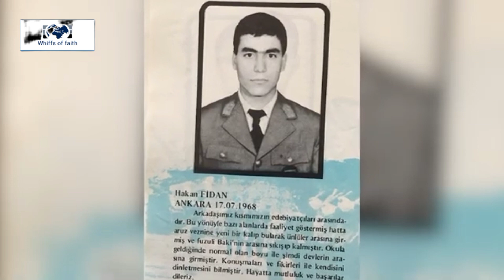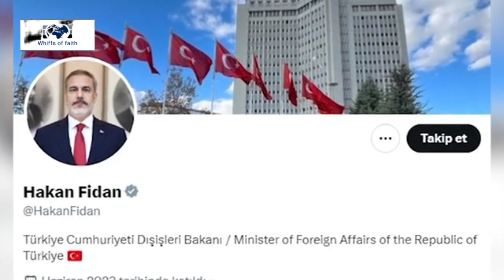Who is Hakan fidan | Minister of Foreign Affairs of Türkiye 2023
Minister of Foreign Affairs of Türkiye hakan fidan
Hakan Fidan is a Turkish statesman who is the 46th and current Minister of Foreign Affairs of Turkey. A member of the AK Party, he previously served as the director of the National Intelligence Organization from 2010 to 2023
Hakan Fidan's name was also used for the Ministry of Foreign Affairs in the past.  It was considered certain that he would sit in this seat after the previous election.  After the Presidential Election held on 28 May, Fidan's name came up again.
This time, unlike before, Süleyman Soylu's name was mentioned for the seat of the Ministry of Interior or the Vice Presidency to which the entire defense and security bureaucracy would be attached. Hakan Fidan was appointed as the Minister of Foreign Affairs.  According to analysts, he sat in the chair, the main implementer of the policies that he has been determining in the field around Turkey for many years.
Who is Hakan Fidan, how did he get to this point?
Although what is known about his biography is limited, according to the available information, he started to serve in the army as a non-commissioned officer in 1986.
 He was a combat intelligence petty officer.  He was sent to Germany for a while by the Turkish Armed Forces.
 He served three years in the Rapid Reaction Corps at NATO headquarters there.  He went to university at the same time.  He graduated from the Department of Political Science.
 In 2000, he was elected a member of the OYAK General Assembly.  He retired from the army a year later.

قناة نفحات تسرد لكم الاخبار والواقع بكل تفاصيلها لحظة بلحظة
Whiffs of faith7 news channel give you the latest worldwide news